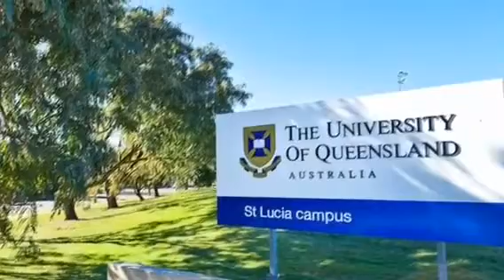Sold by Grant Penrose, Penrose Real Estate 0418 747 997 - 19 Sir Fred Schonell Drive, ST LUCIA